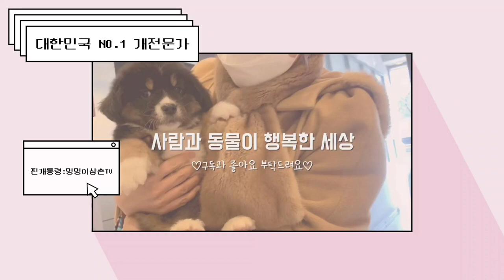#1 창원시 유기견보호소 입양과정 교육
동물행동 동물행복 동행(한국 반려동물 복지센터) 정회원 가입 부탁 드립니다 천원 설정으로 가입 부탁 드립니다